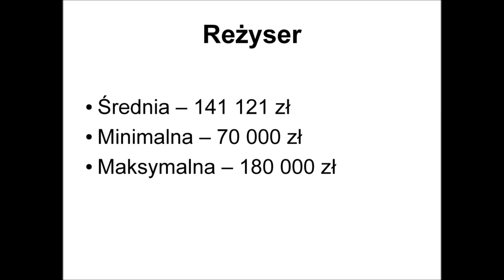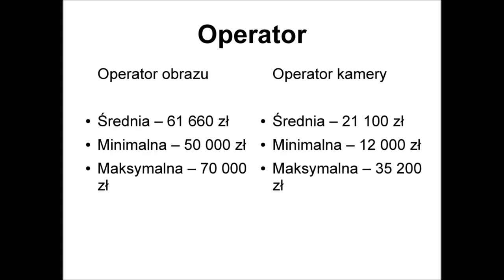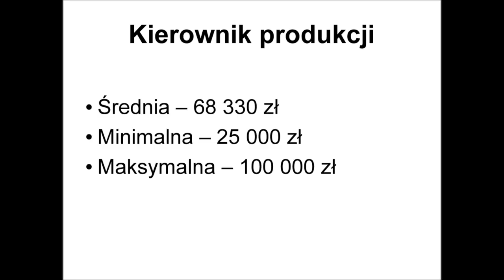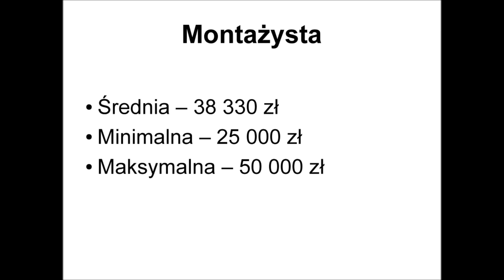Ile zarabia reżyser, a ile scenarzysta? O zarobkach w polskim kinie - Paulina Richert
Wystąpienie Pauliny Richert (Instytut Sztuk Audiowizualnych, UJ) z ogólnopolskiej konferencji naukowej "Ekonomia kina" (19-20 maja 2016, UG) na temat "Ile zarabia reżyser, a ile scenarzysta? O zarobkach w polskim kinie".

Operator kamery: Emanuela Richert